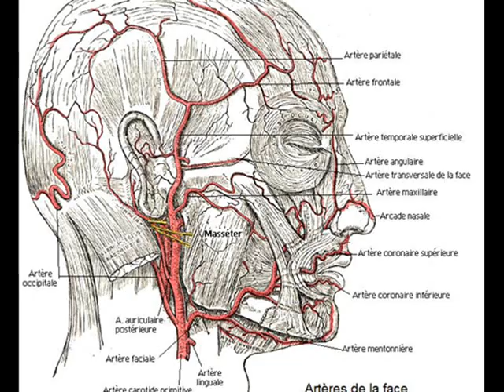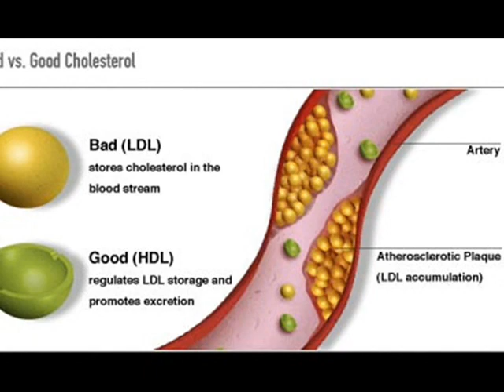Les 8 bienfaits des graines de citrouille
Découvrez les 8 puissants bienfaits et vertus santé des graines de citrouille. Elles regorgent de nutriments et de vitamines, sont riches en protéines, en fibres et sont faibles en calories!mettez un j'aime

numéro 1.stimule le système immunitaire.
La graine de citrouille contribue à stimuler le système immunitaire, notamment parce qu’elle est riche en zinc.
 le zinc permet le bon fonctionnement du système immunitaire en assurant l’activité optimale des lymphocytes T. Le zinc pourrait également aider l’organisme à mieux se protéger contre le rhume, la grippe, la conjonctivite et autres infections.
numéro  2.baisse le niveau de mauvais cholestérol.
Les phytostérols que contiennent les graines de citrouille aident à faire baisser le taux de«mauvais» cholestérol. Le phytostérol est l’équivalent végétal du cholestérol. Or, plutôt que de bloquer les artères, le phytostérol contribue plutôt à les nettoyer, rappelle WebMD.

numéro 3.riches en fibres.
Les graines de citrouille fournissent également une bonne dose de fibres. Une portion de 28g de graines de citrouille fournit 5g de fibres, soit 20% de l’apport quotidien recommandé. En plus de calmer la faim, les fibres favorisent une saine digestion et aident à régulariser la fonction intestinale.
numéro 4.forte teneur en magnésium.
Une portion de 28g de graines de citrouille fournit près de 20% de l’apport quotidien recommandé. Le magnésium intervient notamment dans la transformation des aliments en énergie, la transmission de l’influx nerveux, le relâchement des muscles et la formation des os et des dents. Agissant avec le calcium et le potassium, il régularise le rythme cardiaque et participe à la production de l’insuline.
numéro 5.un anti-inflammatoire naturel.
Source d’antioxydants, les graines de citrouille ont un effet anti-inflammatoire et contribuent ainsi à défendre l’organisme contre les dommages dus à l’excès de radicaux libres.
numéro 6.santé de la peau, des cheveux et des ongles.
Les graines de citrouille contiennent des acides gras essentiels, du zinc, de la vitamine A et de la vitamine E. Ces nutriments aident à maintenir une peau éclatante, des cheveux et des ongles forts et en santé.
numéro 7.élimination des calculs rénaux.
Les graines de citrouille empêcheraient également la formation de calculs rénaux. Pour mieux contrer les calculs rénaux, il est également recommandé de boire beaucoup d’eau, de limiter sa consommation de sodium et de ne pas consommer plus de 2g de vitamine C sur une base quotidienne.
numéro 8.une bonne source de potassium.
Les graines de citrouille fournissent enfin une bonne source de potassium. Une portion de 28g fournit 260mg de potassium, soit près de 7% de l’apport quotidien recommandé.
L’organisme a besoin d’un équilibre entre le potassium, le chlore et le sodium pour remplir une multitude de fonctions essentielles.